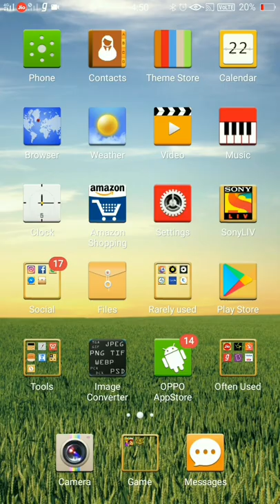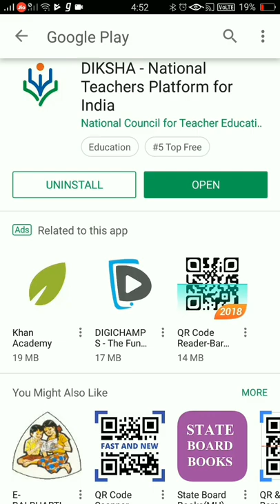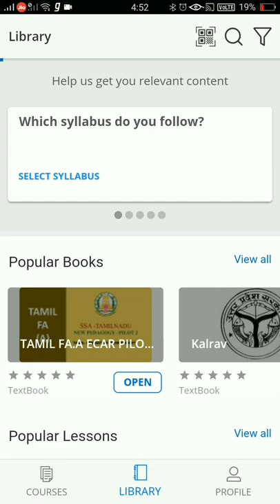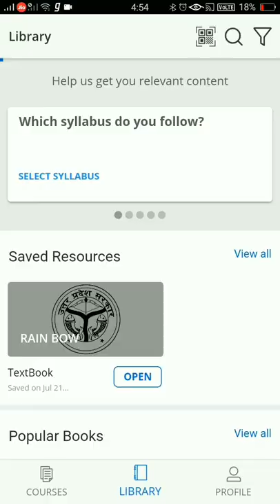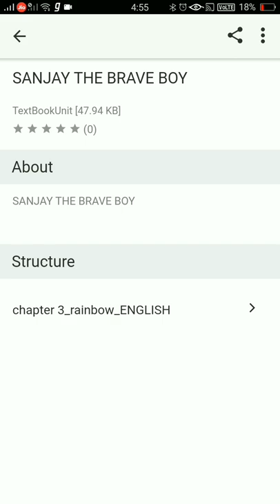How to scan QR code of books |दीक्षा एप कैसे डाऊनलोड कर हिंदी मेंे।QR code of books with Diksha App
How to scan qr code in hindi